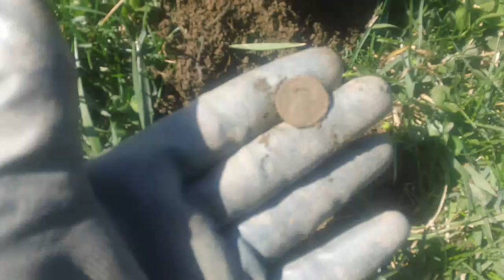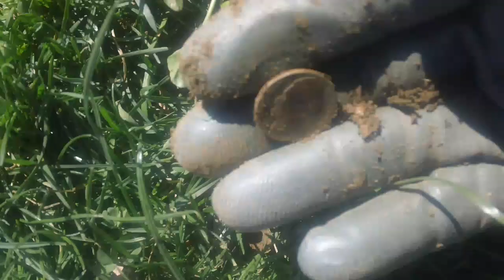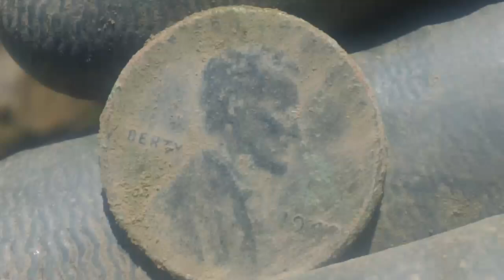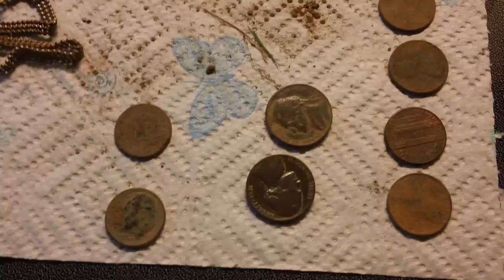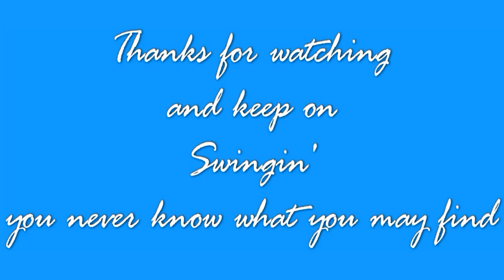Metal Detecting W/MrJohnson448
Decided to make a video of a typical day of Metal Detecting including the good and the bad. Enjoy. :)